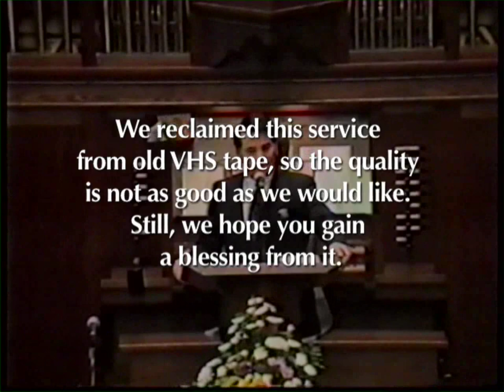09-04-93 Worship Service: Communion Homily, John Nixon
We are digitizing all of our old services that we can. We reclaimed this service from old VHS tape, so the quality is not as good as we would like. Still, we hope you gain a blessing from it.

337 Main St.